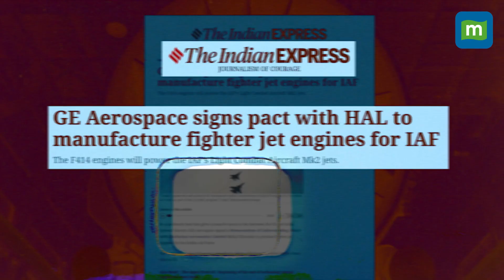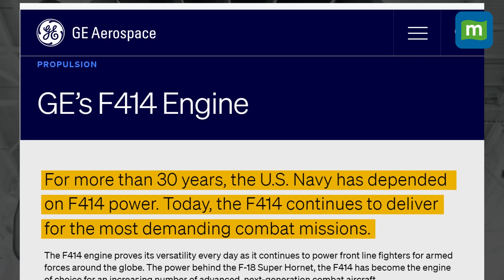India to get GE jet engine for IAF's Tejas Mk2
In a landmark deal that gives a massive boost to ties between the US and India, General Electric (GE) Aerospace signed a Memorandum of Understanding (MoU) with Hindustan Aeronautics Limited (HAL) to produce fighter jet engines F414 for the Indian Air Force.
The announcement of the pact came during Prime Minister Narendra Modi’s State visit to US.
It took India almost 40 years to get a suitable jet engine for its light combat aircraft. The question is why it took so many years and why the pact is a pathbreaking deal.